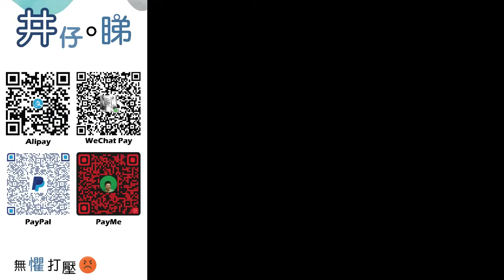阮民安宣佈移民英國與妻兒團聚!|又作故仔抹黑國安 23條?!|稱國安畀錢收買自己轉軚?!|原來阮民安講咁多背後有陰謀?!|井仔點睇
：(電話) 93293263
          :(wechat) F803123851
希望大家可以幫手：

1. 免費訂閱「思古井 井仔點睇」youtube 頻道
2. 讚好並留言支持
3. 將此影片分享開去